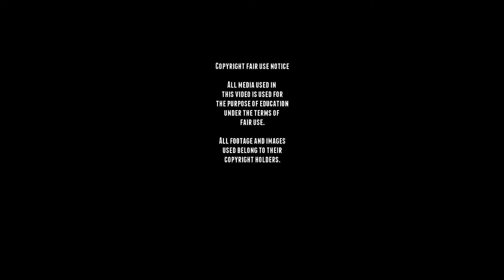Rare WW2 M3L - Стюарт танк МЗл - M3 Stuart.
M3L - Стюарт танк МЗл - M3 Stuart.

The M3 Light tank was developed after the American tank designers realized that the Light Tank M2 was becoming obsolete and set about improving it, the M2 was based upon the prototype T2 light tank built by Rock Island Arsenal, after it became clear that the US Army was ill-prepared as far as armored vehicles, training and tactics went. and in 1939 it became clear that a new model, which could be favorably compared to the European models, had to be studied for mass production.

The upgraded design, had thicker armor, and for the time the M3 was heavily armored for a Light Tank, it also had modified suspension and new gun recoil system and would be called the Light Tank M3. Production of the vehicle started in March 1941 and continued until October 1943.
The M3 was initially armed with a 37 mm M5 gun and five .30-06 Browning M1919A4 machine guns, on top of the turret in an M20 anti-aircraft mount, in a ball mount in right bow, and in the right and left hull sponsons. Later, the gun was replaced with the slightly longer M6, and the sponson machine guns were removed.

The Soviets would be sent 1000 units of the M3 Stuart of various production via lend-lease. The Soviets would designated them the M3L, L standing for Light.
But the Soviets didn't like the tank, mainly because of the weak armor and weaponry, also the tracks were to narrow for the Russian muddy terrain.

■ Wikipedia
■ tanks-encyclopedia
■ preservedtanks
■ pantser.net